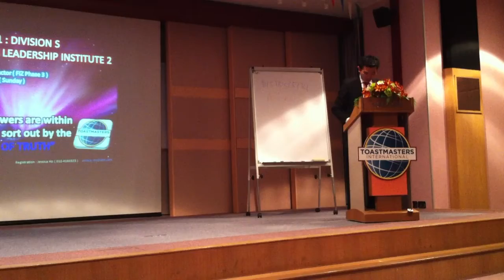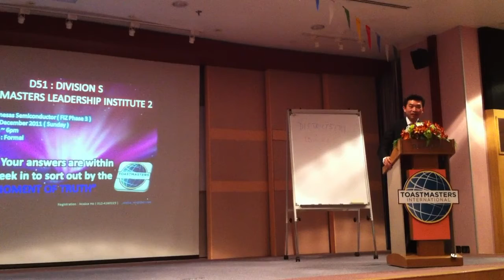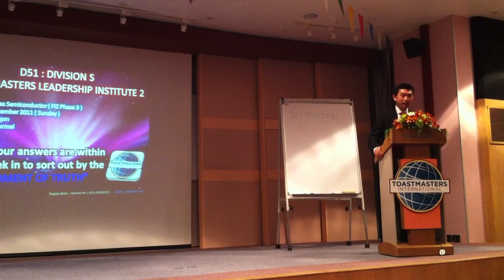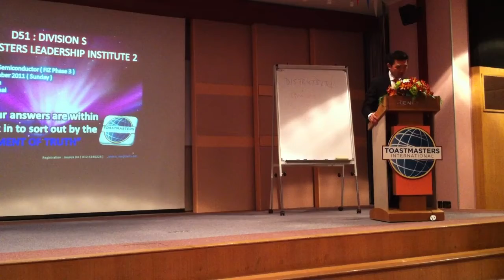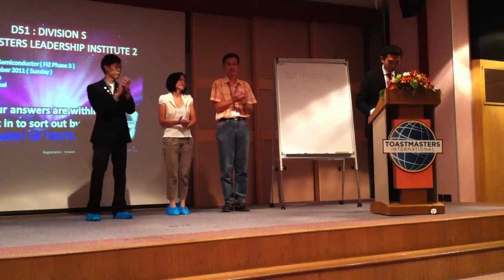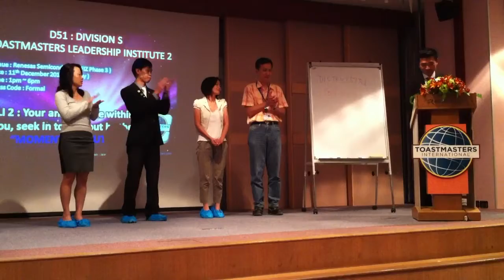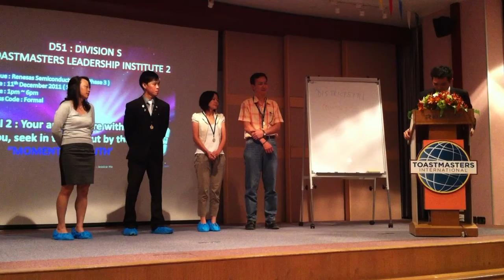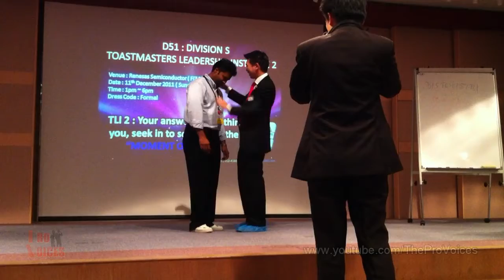TLI2 Division S: Award and Appreciation Session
Toastmasters District 51 Toastmasters Leadership Institute (TLI) Award & Appreciation Session for Division S.